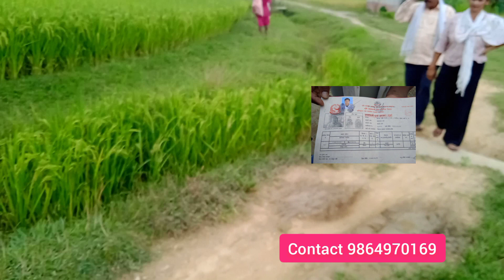कोहलपुरमा सस्तो मुल्यमा जग्गा बिक्रिमा//kohalpurghaderi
Bharat tiwari
Kohalpur Kanda
Kohalpur hotel
Kohalpur school
Nepalgunj school
Gorkha united school kohalpur
Bageswori acedamy
school shurkhet
hotel surkhet
School dang
Hotel dang
Hotel bardiaya
school Bardiya
hotel dhangadi
school dhangadi
Hotel attariya
School attariya
Bharat tiwari
Gyanendra shahi interview
Punya gautam innerview
Surendra kc interview
krishna kadel
Bharat dhahal

Arun subedi
Anil yogi
p kharel